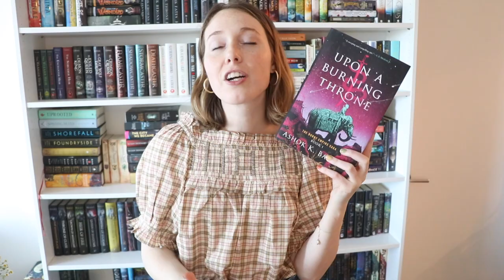Big Book Haul!!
Hi I am back WITH MORE BOOKS because I cannot stop book shopping lol